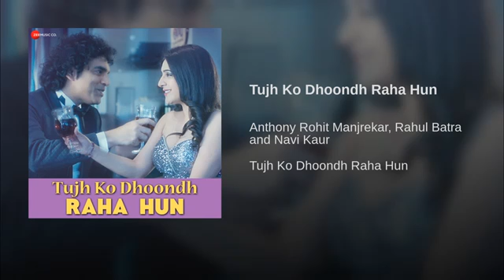Tujh Ko Dhoondh Raha Hun(From"Tujh Ko Dhoondh Raha Hun")By Anthony Rohit Mannrekar | Rahul Batra